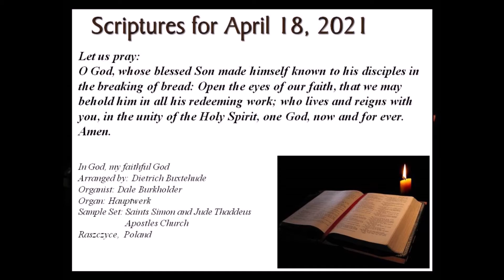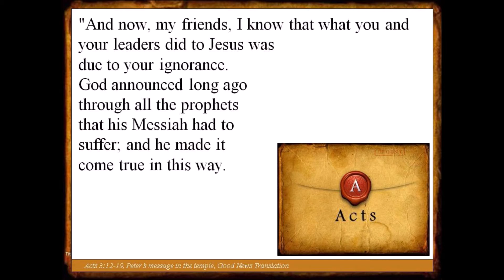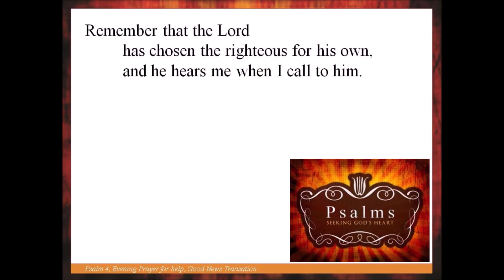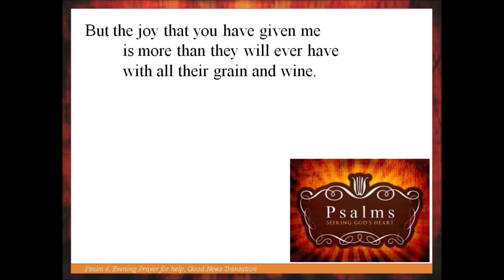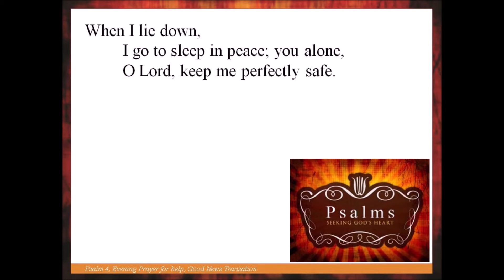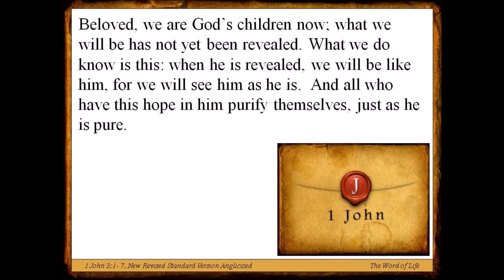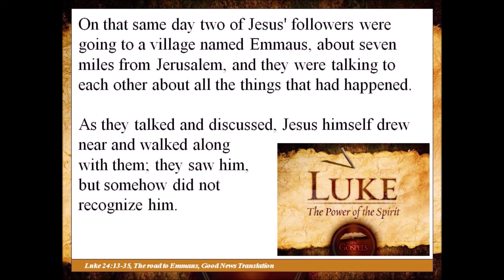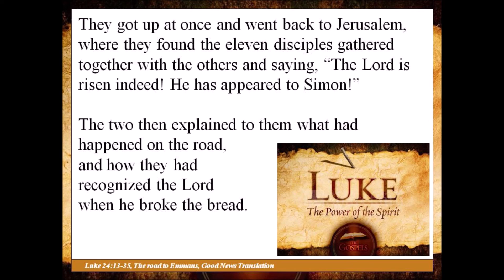Scriptures for April 18, 2021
Today is the Third Sunday of Easter.  Today we read the story of the disciples on the road to Emmaus and their mysterious stranger.
Alleluia God Bless You!